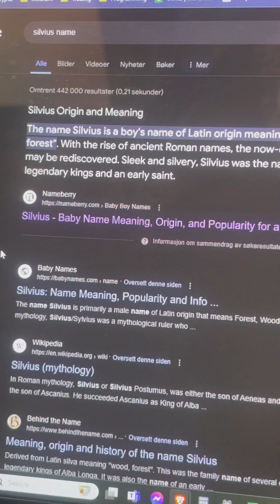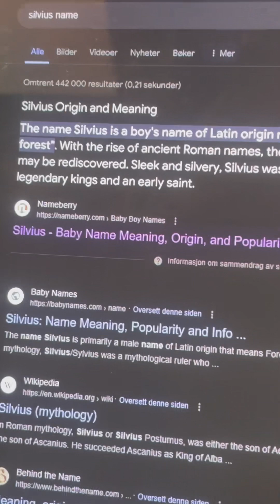Spirit attack the word of God in dream: «Woman created first»